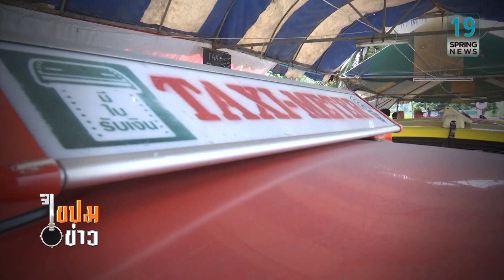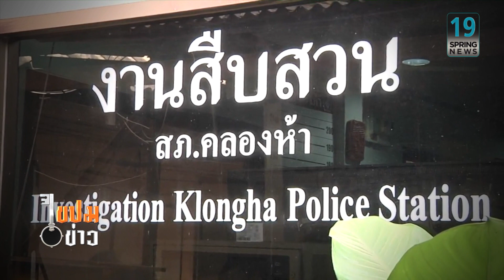ไขปมข่าว 07/04/59 ปาดหน้า...อาฆาต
เผยแพร่เมื่อ 7 เมษายน 2016

รายการไขปมข่าว วันพฤหัสบดีที่ 7 เมษายน 2559 เวลา 21.10 น. วัยรุ่นอารมณ์ร้อน ถูกแท็กซี่ขับรถปาดหน้า ตามพวกไปเอาคืน ทำให้ชีวิตไปพบจุดจบในเรือนจำ ติดตามชมได้ในรายก­าร ไขปมข่าว ตอน " ปาดหน้า...อาฆาต" ดำเนินรายการโดย วาทินีย์ นนธิจันทร์

ติดตามรายการ "ไขปมข่าว" เป็นประจำทุกวันพฤหัสบดี เวลา 21.10น. เป็นต้นไป